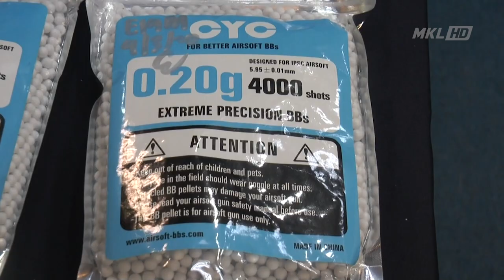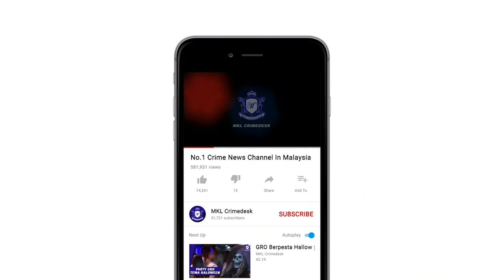MKL Crimedesk | Ops Laras Provos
jual senjata air soft dan ubah suai jadi senjata api...

kegiatan jual beli itu akhirnya berjaya menangkap 43 individu termasuk pembeli dan pakar ubah suai senjata terbabit menjadi senjata api.

kesemua suspek terdiri daripada 39 lelaki dan 4 wanita itu ditangkap di seluruh negara sejak 24 julai lepas.

turut ditemui lebih 90 pelbagai senjata api yang  diubah suai, 10 bom c4, 3 bom tangan dan lebih 1000 peluru hidup.

ketua jabatan siasatan jenayah selangor datuk fadzil ahmat berkata, kegiatan mereka dikesan dalam ops khas ipk selangor sejak 24 julai.

sebelum itu, polis menahan seorang lelaki di klang kerana kesalahan dadah pada 20 julai.

bagaimanapun, bertindak atas maklumat itu.. seorang lagi lelaki dan seorang perempuan ditahan pada 24 julai bersama 6 pucuk air soft pistol, 2 rifle dan peluru hidup.

hasil siasatan mendapati, senjata airsoft sama ada pistol atau rifle akan diubah suai bagi membolehkan senjata tersebut menggunakan peluru hidup.

senjata api itu kemudian dijual dalam negara dengan harga 5 ribu hingga 10 ribu ringgit.

tangkapan tertinggi adalah di selangor iaitu 18 orang, perak 5, kuala lumpur dan kedah 4, johor dan pahang 3, negeri sembilan 2, pulau pinang, kelantan, terengganu dan sabah 1.

polis juga mendapati bekalan airsoft dan alat ganti didapati di negara jiran.

manakala bekalan peluru hidup itu didapati di dalam negara.

kes berkenaan disiasat mengikut seksyen 8 (a) akta senjata 1960, seksyen 36, 38 dan 39 akta senjata 1960.

orang ramai diberi amaran agar tidak memiliki atau membeli objek yang menyerupai senjataapi sebenar mahupun senjata api tanpa permit sah.